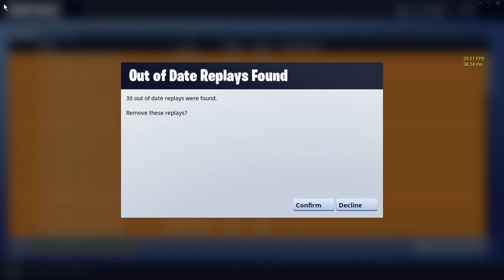Fortnite Rocket Launch OMG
Hey Dudes ratkid here and in this video we watch the rocket launch